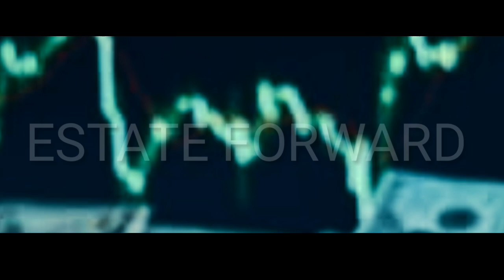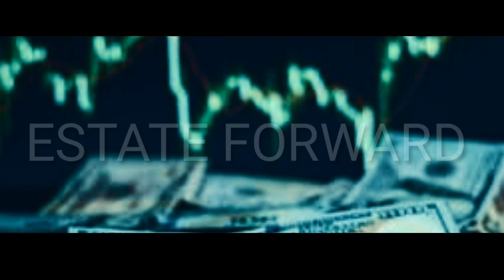Preparation begin to damage the property buyer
Preparations begin to damage the property buyer and the result will start coming within a few days of buying the property because in some co-operative housing societies cost of lands artificially went up by investors and they are announcing this is a buying time of property but this is a rumors real estate business kept on reducing daily due to worst economic condition.

پراپرٹی خریدار کو نقصان پہنچانے کی تیاری شروع

پراپرٹی خریدتے ہی چند دنوں میں نتائج انا شروع ہو جائیں گے

estate forward

real estate business update karachi